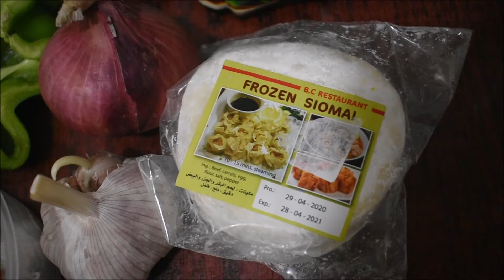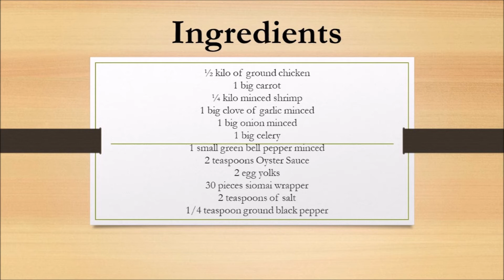HOW TO MAKE CHICKEN AND SHRIMP SIOMAI | Malasang Lutong Pinay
Hi welcome to Malasang Lutong Pinay!
Chicken and shrimp siomai, Easy Recipe. For any occasion😋😋😋